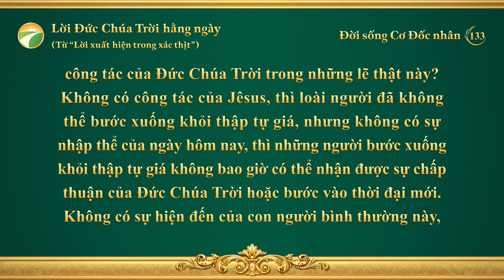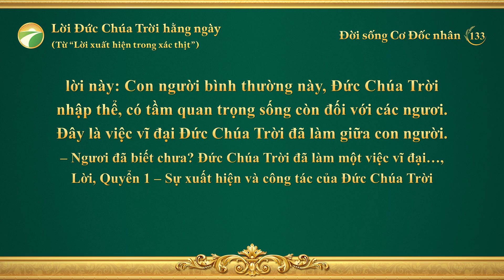Lời Đức Chúa Trời hằng ngày: Sự nhập thể | Trích đoạn 133